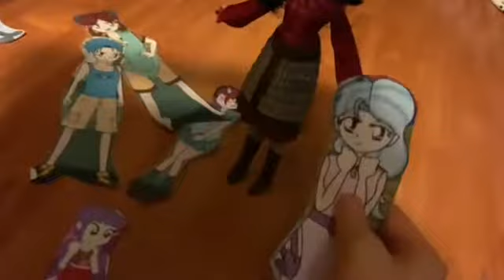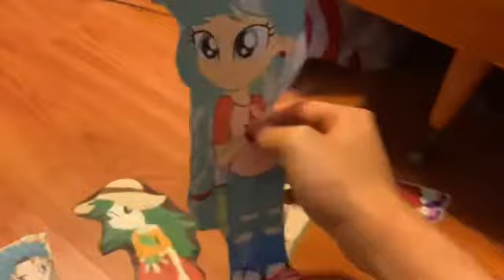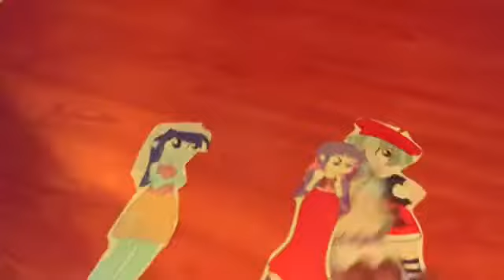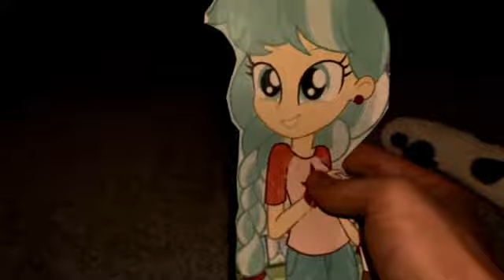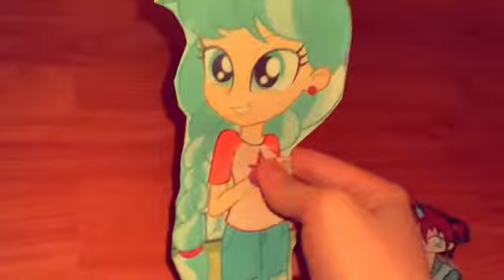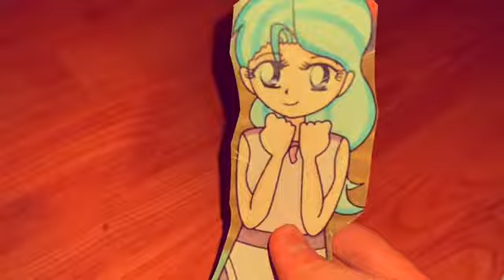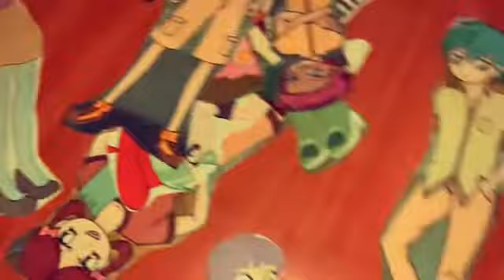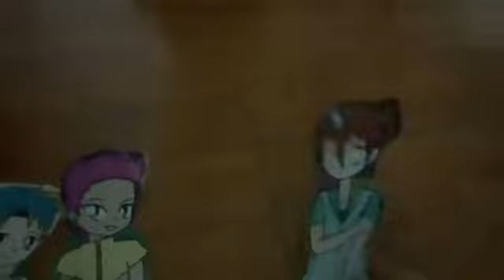Arena Wars Season 8 Episode 9: Budget Nuts (Part 2) {SEASON 8 FINALE!!!!} [Full Episode]